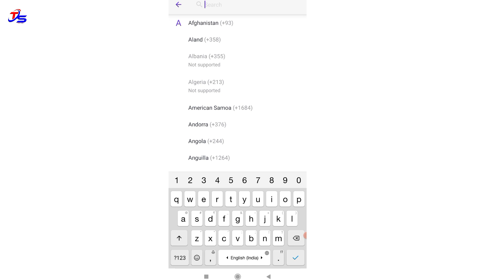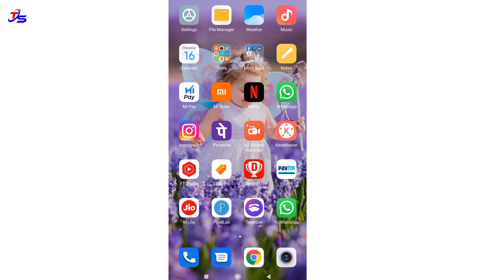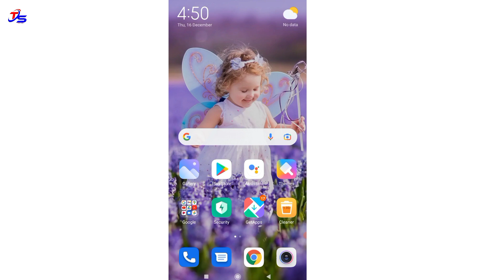Bina Mobile Number Ke Whatsapp Account Kaise Banaye | Fake Whatsapp Kaise Banaye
Bina Mobile Number Ke Whatsapp Account Kaise Banaye | Fake Whatsapp Kaise Banaye | Create Virtual No.

Hello everyone my name is Hanuman bishnoi. mai aap logo ko iss video me bataya hu ki aap kaise ek free me virtual number create kar sakte hai whatsapp verification ke liye. I hope ye video aap ko pasand aaegi & bhai log agar video pasand aayi naa to plzz video ko ek like or channel par new aaye ho to subscribe kar dena 😀😀😀.

My Virtual Whatsapp Number is .

Note :- Bhai log aap log Area code change karo agar koi number nhi show ho rha hai to i.e. 805 ya koi randomly area code daalo.

Some Quarries Were Solved in this video :-
How to get free virtual Number for Whatsapp Verification,